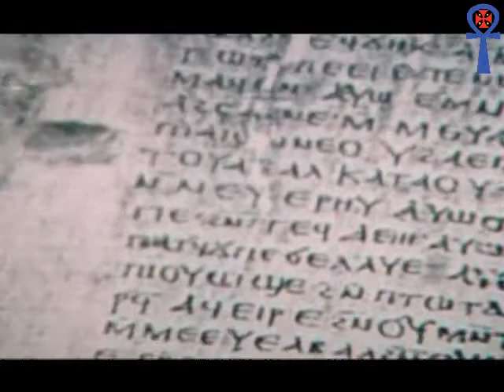Gnosis - (4/4) La Autentica Maria Magdalena